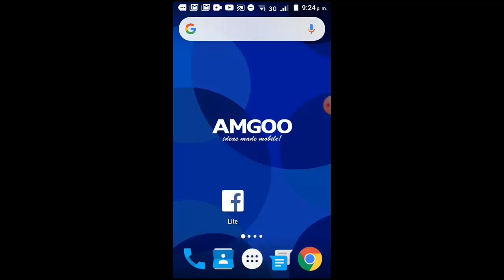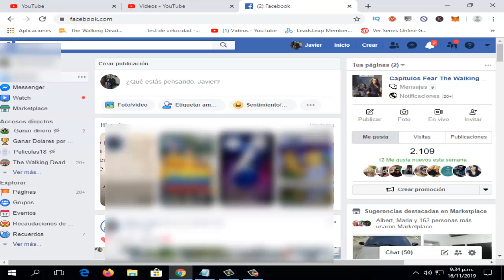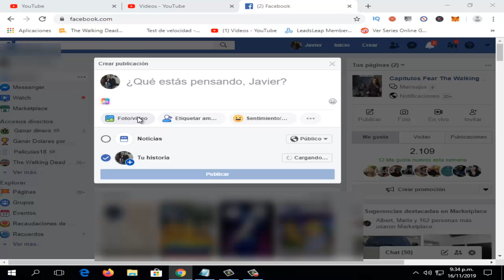Como Subir Fotos a Facebook en Android y la PC I Solución 2025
Eb este video te enseñare a Como Subir Fotos a Facebook en Android y la Computadora de una manera rapida y sencilla que cualquier persona puede realizar